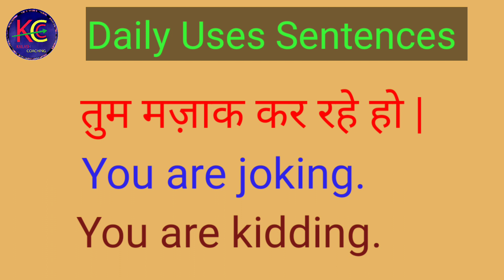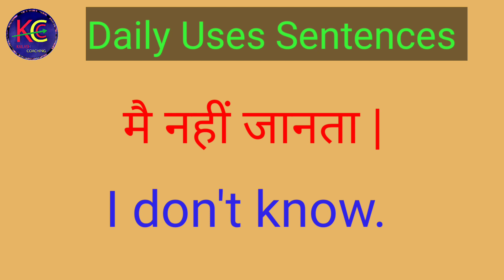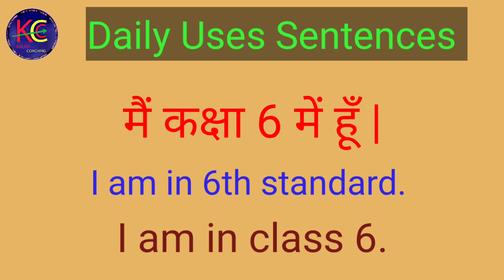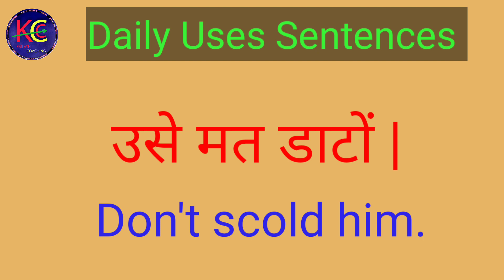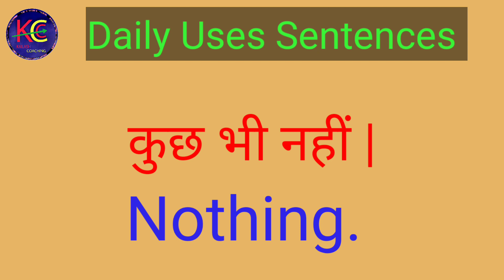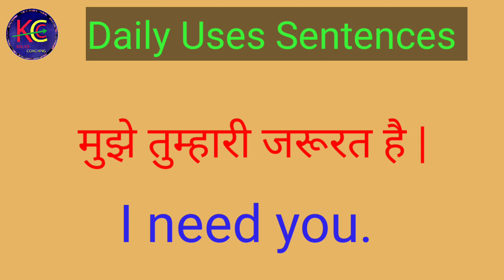Daily Use Sentences Hindi to English || हर रोज प्रयोग वाले वाक्य, Part-2 || Kailash Coaching Classes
Daily Use Sentences Hindi to English || हर रोज प्रयोग वाले वाक्य || with Kailash Coaching Classes

This video is very useful for every standard students, and you can use these all word in your daily life which your personality will improve with your communication skill. This channel is related to all type English Problem, English Grammar.
 How to improve my communication skill.
 Name of colour.